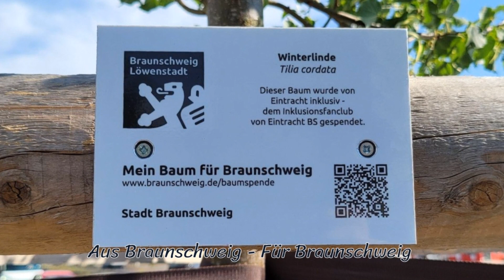Gegenüber vom Stadion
Ist Euch das schon mal aufgefallen? Was es mit diesem Schild und Baum auf sich hat, erklären wir Euch in diesem Video. Warum dieser Baum an der Hamburger Straße, gegenüber vom Stadion, steht hat einen Grund.
Um etwas für unsere Stadt zu tun, haben wir am Spendenprogramm „Mein Baum für Braunschweig“ teilgenommen. Und als Fußball-Fanclub sollte dieser natürlich am Stadion sein.
informieren. Macht mit und lasst unsere Stadt grüner werden.